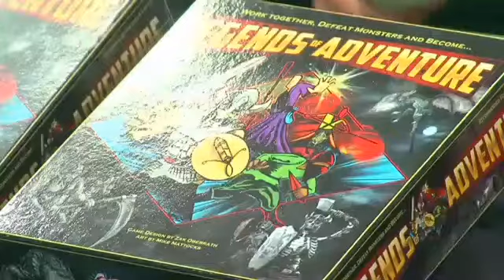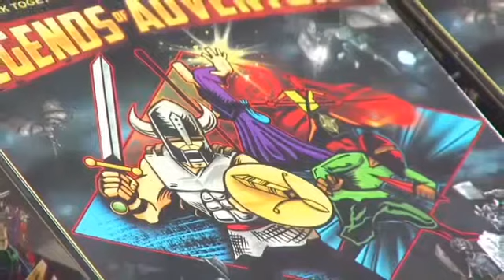Legends of Adventure 11 24 14